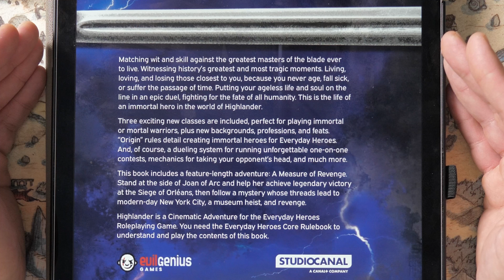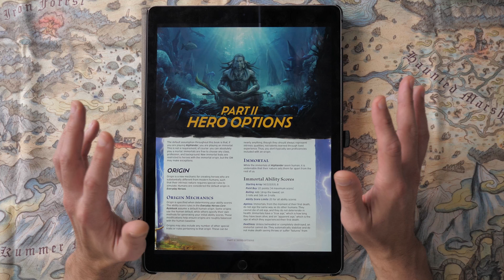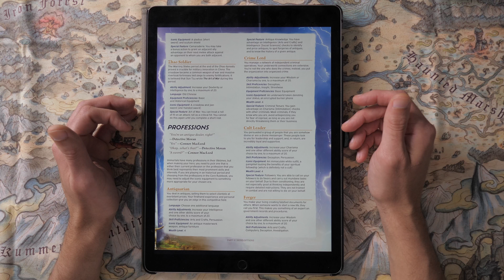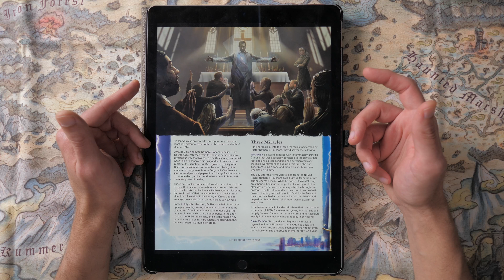Highlander: A Cinematic Adventure Review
Engage in epic sword battles across the centuries as you fight dangerous immortal foes. Highlander invites you to discover what it means to be immortal, and all the heartbreak that comes with it—exile, loneliness, love, loss, and the chance to continually build your skills and knowledge in whatever captures your interest over the long years. Battle across settings both modern and from any era in the past as you solve mysteries, build alliances, and defeat those who have betrayed you.

Chapters
0:00 Introduction
2:24 New Player Options
5:20 New Rules
7:06 A Measure of Revenge
10:45 Final Thoughts